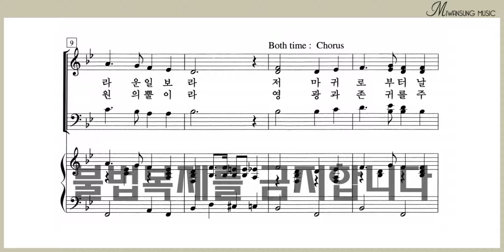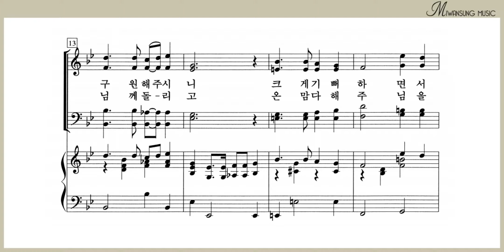주 찬양하리라 / 베이스파트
쉽고 은혜로운 찬양 1집 / 주 찬양하리라 / 베이스파트